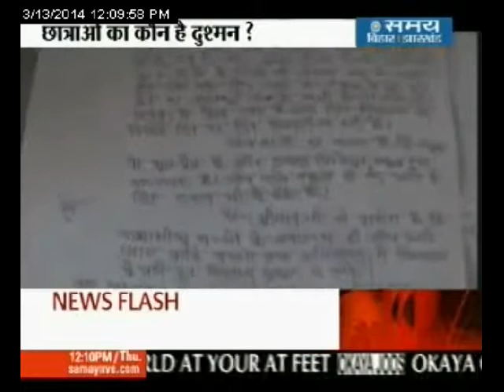क्या है स्कूल का रहस्य ?